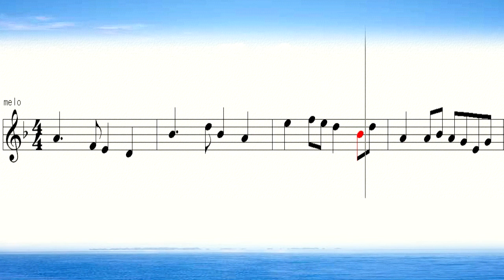奏でてみようよ256 日本民謡 黒田節 楽譜